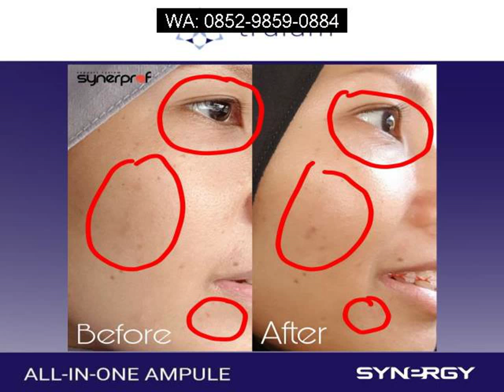Menghilangkan Flek Hitam Bekas Jerawat